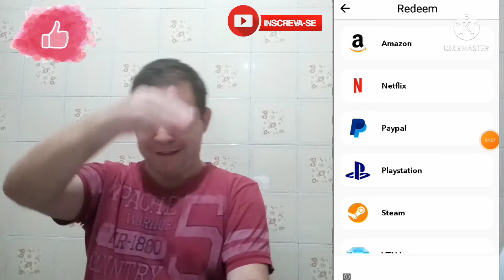2 Aplicativos que pagam no Paypal!!! (Curious Cat) & (mBucks) Prova de pagamento!! ganhar dinheiro!!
Link App 1 (mBucks)
✔Código: 48477

Link App 2 (Curios Cat)

Código:
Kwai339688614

CRYPTO SENSE
✔LINK DO APP:

Cashpiggy:
Link do App:
Código: v4qls0x

Gogoal
Link do App:
Codigo: VPM1PRWYP